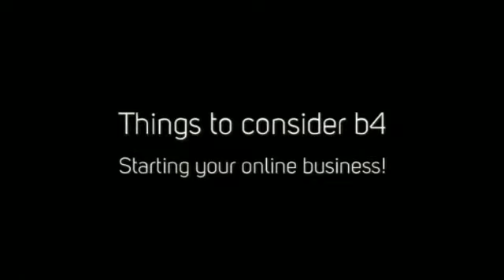Double Up on Your Google Rankings for Your Local Business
Local businesses are in an enviable position when it comes to gaining visibility on Google's all-important first page because they have the opportunity to capture top positions on the first page through two different methods.Get in touch with the best Link Building Services (Peguin-proof) and SEO Services today!